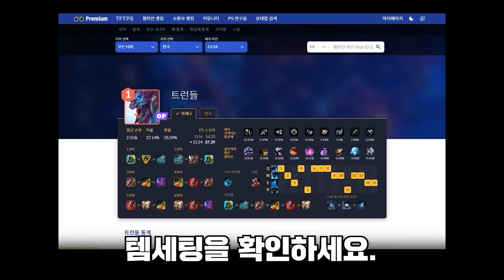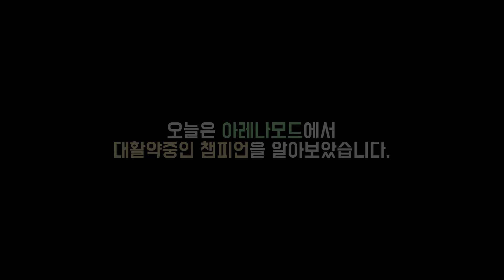아레나모드 X사기인 챔피언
1. lol.ps : 한국섭 데이터 관련해서는 모두 이곳에서 제공합니다.
2. 롤 공식 홈페이지 : 기본적인 설명툴, 이미지는 여기서 가져옵니다.